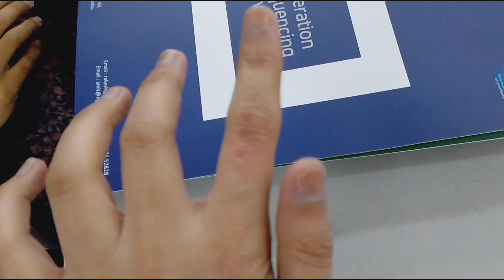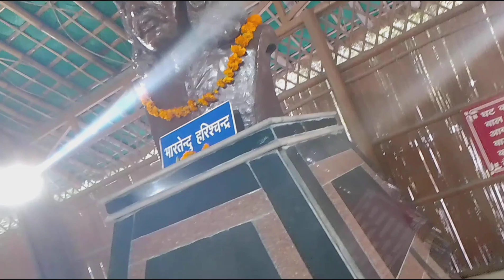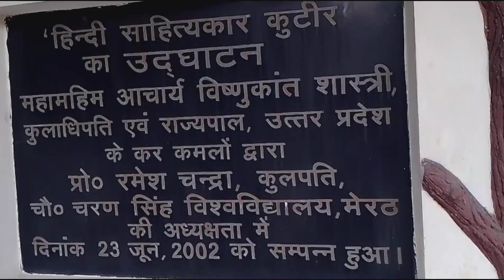Training k last day kya krdiya 🤣